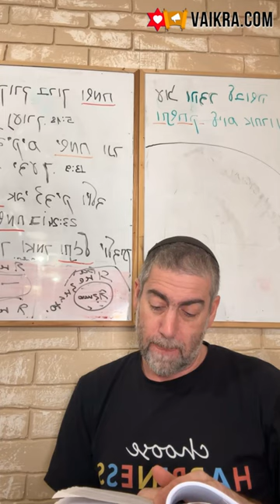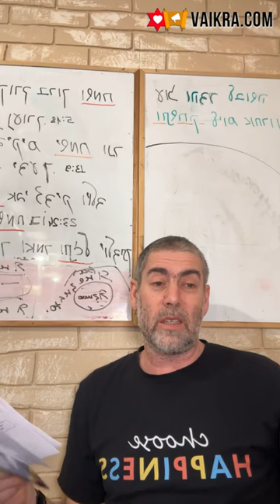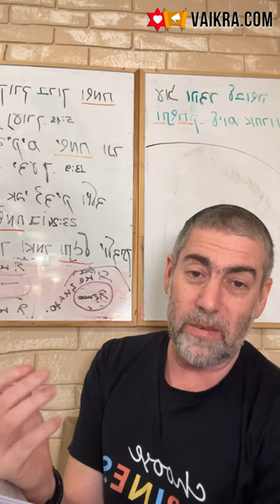✡️ Ицхак Пинтосевич: Исправься через любовь к Б-гу. Позитивные ассоциации. О благодарности. Урок 112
Как постоянная практика благодарности выводит жизнь на новый уровень?
Осознание того, что все идет от Вс-вышнего, а две крайности - позитивную и негативную, которые действуют в мире, формирует сам человек в своем мышлении. Для чего Вс-вышний создал ту часть мироздания, которую мы называем "злом"?
Одна из главных идей принятия Вс-вышнего и благодарности Ему - в том, что в мире нет места отчаянию. Как следует вести себя, сталкиваясь с трудностями?
Что говорили мудрецы о грехах и ошибках, которые нам предстоит исправить в рамках нашей жизненной задачи? Преображение плохого в хорошее.
Чего не хватало первому человеку после того, как он был сотворен? К какому аспекту взывал змей, искушая человека совершить грех?
Человек сам создает ту реальность, в которой он живет - на что нужно опираться, чтобы делать это правильно?